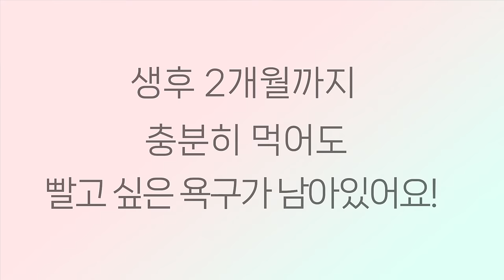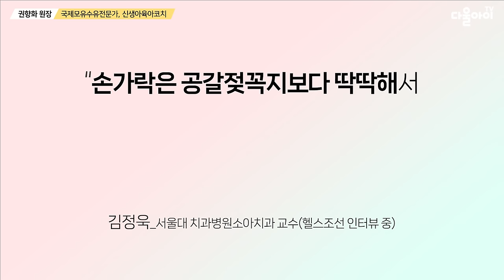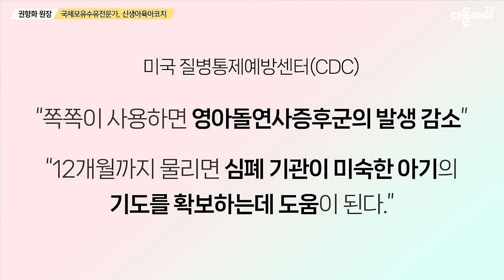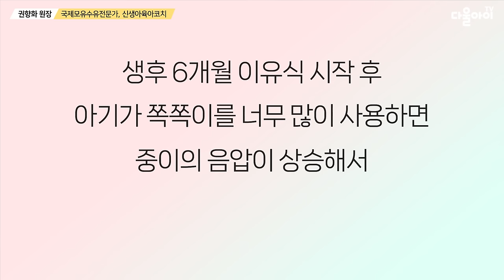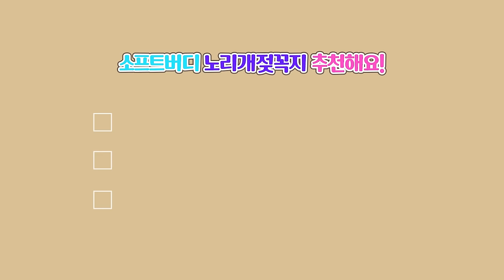쪽쪽이 집착 없이 처음부터 잘 사용하는 방법 | 노리개젖꼭지 |공갈젖꼭지 | 쪽쪽이 셔틀 없애기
다울아이TV 권향화 원장입니다~^^ 쪽쪽이 집착 없이 처음부터 잘 사용하는 방법

🌟권향화 원장 X 더블하트 콜라보 이벤트 2가지🌟

💖💖기획전 특별 혜택💖💖

하나☝🏻
영상 속 더블하트 소프트버디 쪽쪽이 2개 세트 / 3개 세트 특별 구성 찬스😍

둘✌🏻
 6/28~7/7 기간 내 더블하트 쪽쪽이 구매 시 더블하트 베이비로션/크리미오일/아기세탁세제 미니어쳐 중 2종 랜덤 증정!

✅구독자 이벤트 참여방법: 본 영상 보고 더블하트 쪽쪽이에 대한 궁금증이나 기대평 댓글 달기+ 아래 링크에 정보 입력하기

📍이벤트 경품: 아기 잇몸마사지와 이앓이 진정템 더블하트 쿨링 치발기
당첨 인원: 30명
진행 기간: 6/28~7/7

|00:00|  쪽쪽이를 사용하는 것이 사용하지 않는 것보다 장점이 더 많아요!
|00:45|  쪽쪽이 사용이 망설여지는 이유
|01:25|  1. 쪽쪽이로 배앓이와 과식을 예방하는 방법
|04:07|  2. 쪽쪽이에 대한 진실 혹은 거짓(유두혼동, 충이염, 아기치열)
|05:35|  3. 쪽쪽이를 처음 물릴 때 주의사항 (아기 구강구조에 맞는 쪽쪽이 선택 방법)
|09:43|  4. 쪽쪽이 셔틀! 당장 해결하고 통잠으로 가는 방법
|14:56|  5. 쪽쪽이를 평화롭게 떼는 방법
|17:10|  6. 쪽쪽이 위생적이고 안전하게 관리하기
|18:22|  맺음말